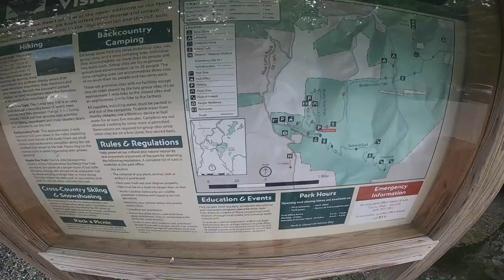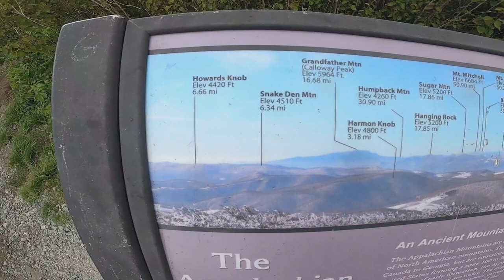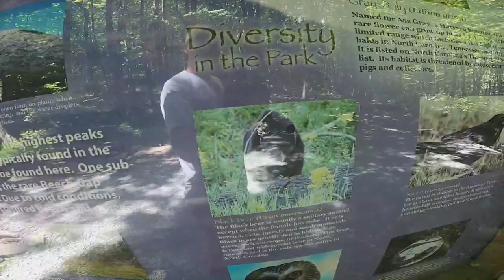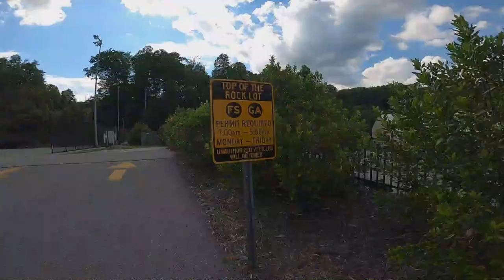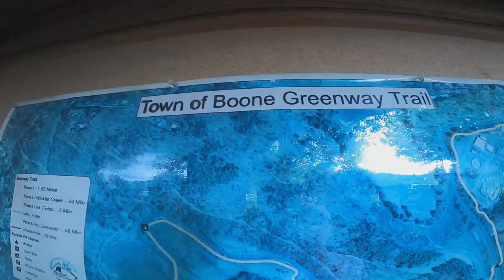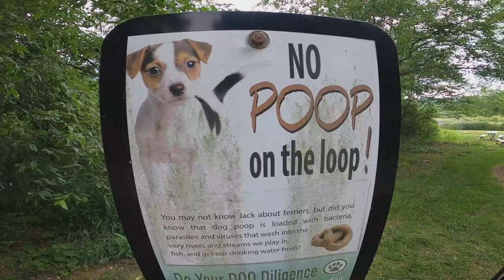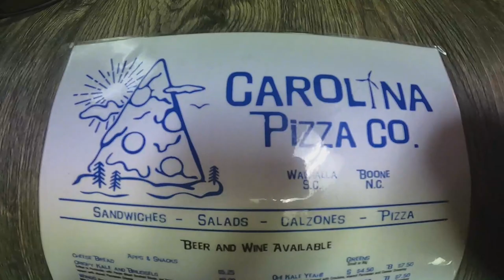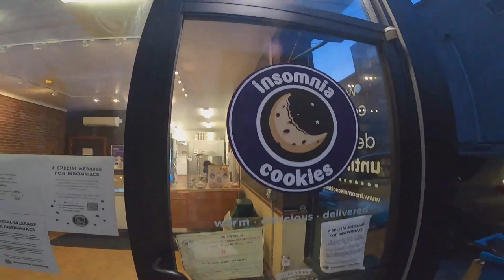2020 Road Trip Day 9 Elk Knob State Park, APP State, & Boone Greenway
2020 Road Trip Day 9 Elk Knob State Park, APP State, & Boone Greenway